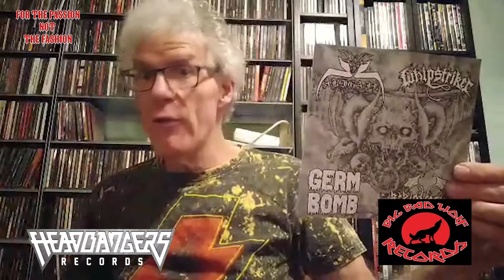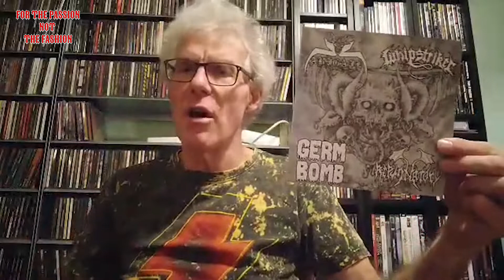Metal Wim: Abigail/Whipstriker/Germ Bomb/Repugnatory (7" Split Single)